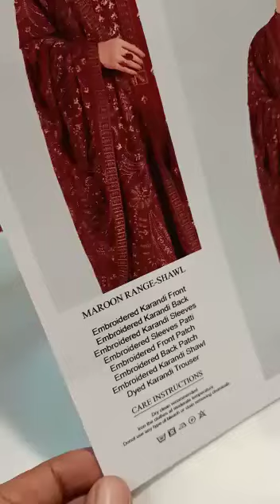Bareeze Replica Karandi Shawl Collection 2021 Unstitched 3pc Suit - Bloom Maroon Shawl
FRONT = WATER JET KARANDI HEAVILY DOUBLE HEAD STYLE MULTICOLOR EMBROIDERY OF RESHAM& THREAD. TOTAL ORIGINAL DESIGN & COLORS.WITH BROAD KARANDI EMBROIDERY PATCH.

SLEEVES = Beautiful Embroidery Sleeves On Karandi . Embroidery Patch For Sleeves.

BACK = Embroidery Back With Resham &Thread Embroidery Patch For Back.

SHAWL= Water Jet Karandi Ready To Wear Stitched Shawl. Total Inch By Inch Embroidery With Original Stitches & Embroidery Design. Exclusive Multicolored Embroidery Of Resham & Thread Dupatta Beautiful On Ready To Wear Shawl With Four Side Embroidery Border.

TROUSERS = Dyed Karandi Trousers.

Note:
-King Copy.

-Bareeze Replica Karandi Shawl Collection 2021 which is 100% same as original in every prospect.